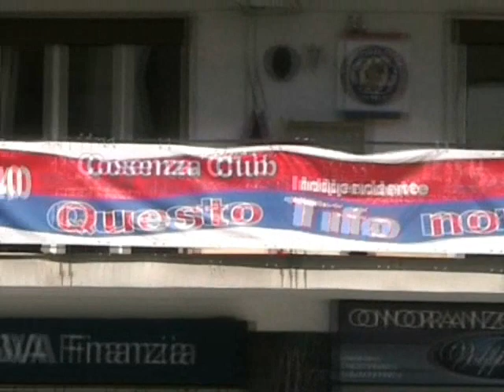Promozione COSENZA - IL FILM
promozione cosenza, sintesi del video
promozione presentato nei giorni scorsi.